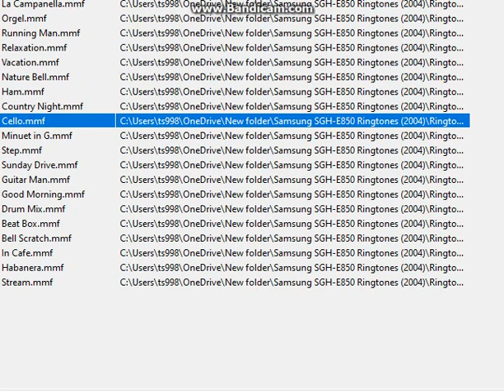Samsung Ringtones Season 2 Episode 1 - Cello (2003-2006)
As used in D410, D415, E610, E600, E850, X120, X910, X710, and others!